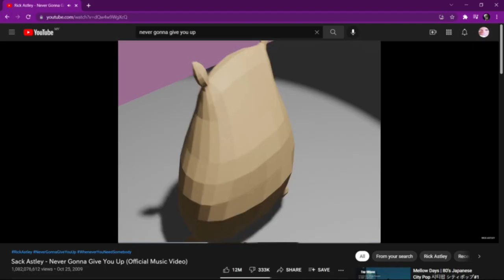SPIDER-MAN: NO WAY HOME - Official Teaser Trailer (EMOTIONAL!!!) 2021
3d animation final project :)))